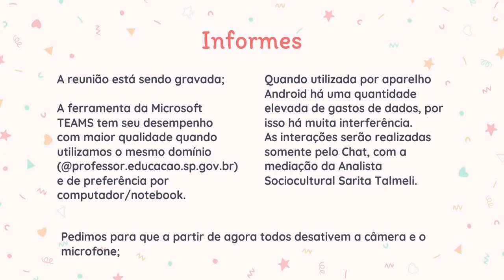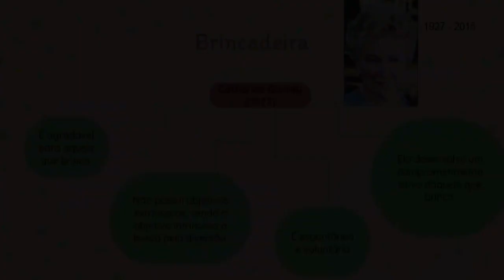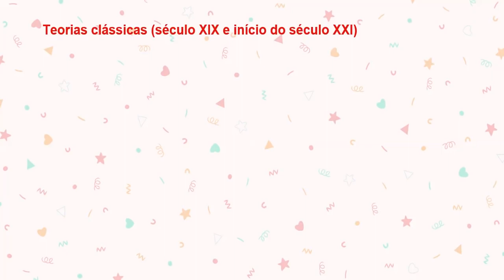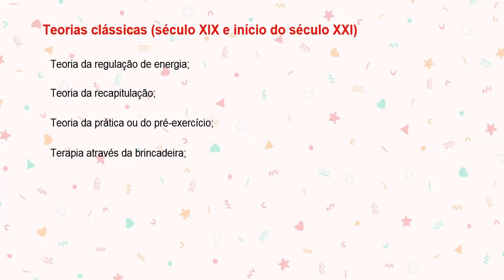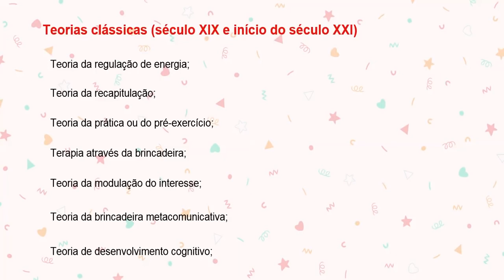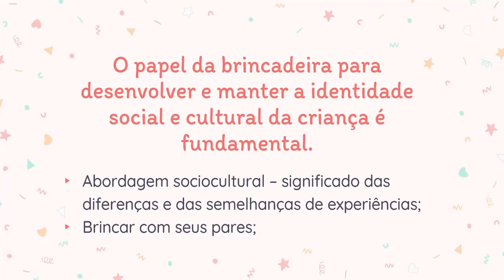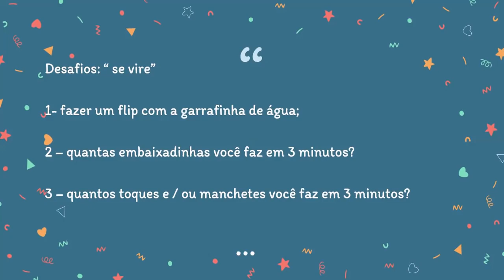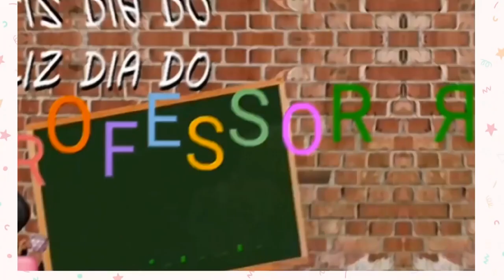15 ATPC EDUCAÇÃO FÍSICA 14 10 2020